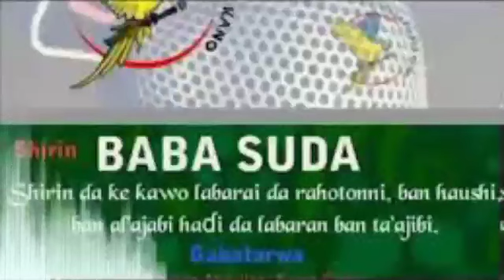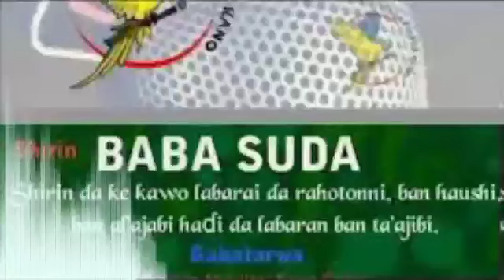Baba Suda na ranar Alhamis 24-02-2022